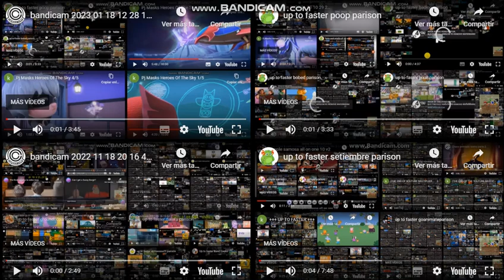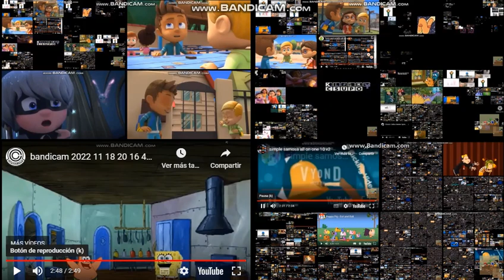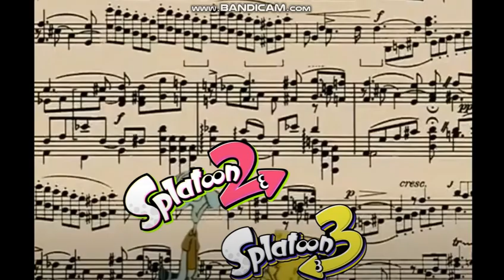up to faster does an epic parison